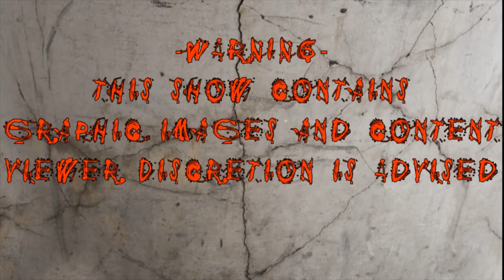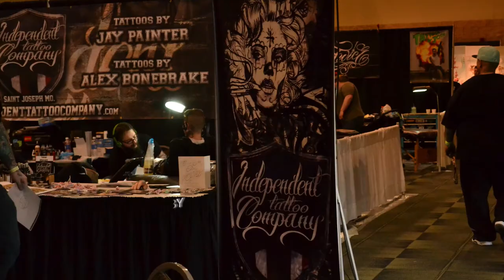The Only Genre Episode 23: Immersed Ink Tattoo Arts and Horror Festival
Hello Horror Fans!  In this episode we take you to our first ever horror festival on April 19th in Tinley Park called the Tattoo Arts and Horror Festival.  We watched some awesome sideshow performances and talked to a bunch of people.  We also had an interview with Andy Mackenzie about Sushi Girl and we had an interview with Jessica Cameron and Heather Dorff about Truth or Dare.  WATCH THESE MOVIES WHEN YOU CAN!!  Special thanks to Jessica Cameron, Heather Dorff, and Andy Mackenzie.  Enjoy!

Sean Vidmar@graves6vi6
Danny Mecler@dannymecler

AND
Netflix